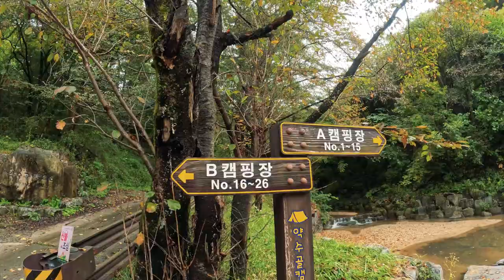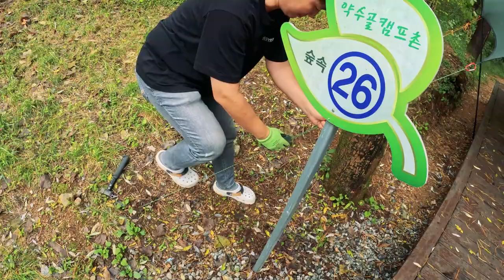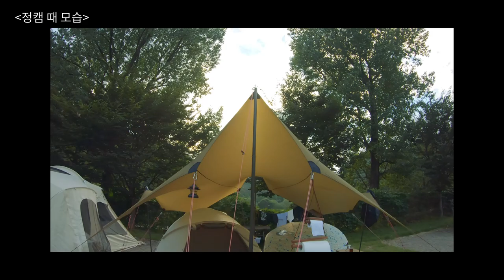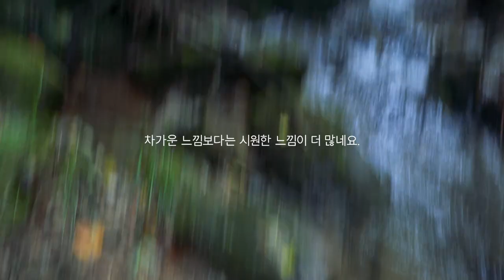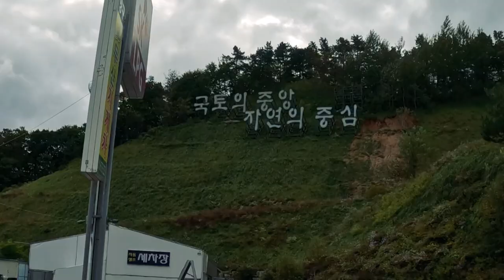[현실캠핑] 깊은 숲 속에서 백패킹을 하는 것 같은 캠핑장 명당자리에서의 1박2일 / 약수골캠핑장 / 명당자리 / 폴러투맨 / 아일랜드패커스 / 캠핑요리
짠하~🙋‍♂️
구독자님의 초대에 우리나라 국토의 정중앙이죠.
강원도 양구에 위치한 약수골 캠핑장에 다녀왔습니다.
그 중에 26번 자리는 명당 of 명당인 것 같습니다.
오토캠핑장에서 백패킹 느낌을 받을 수 있는 그곳에서의 1박☝️ 2일 ✌️ 함께하시죠~~~

짠! 짠! 짠캠핑~! 🍻